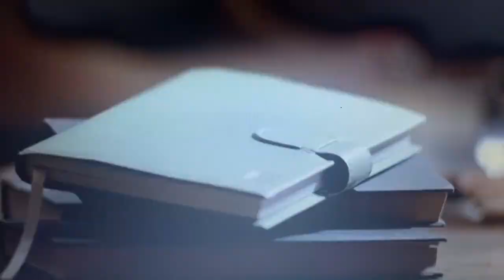The vampire diaries season 1 out of context